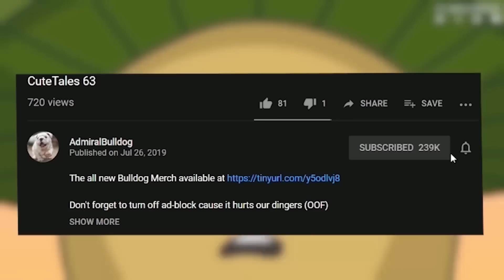What The Heck Is This Game About!?! - Bloodseeker ULT Build 1EKS6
bloodseeker, dota2, funny dota moments, 1x6, 1eks6,